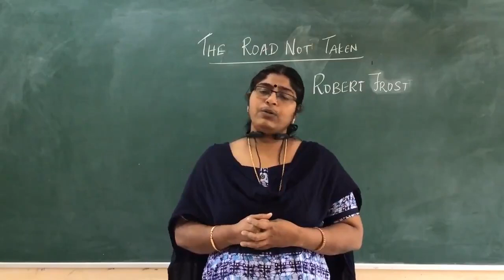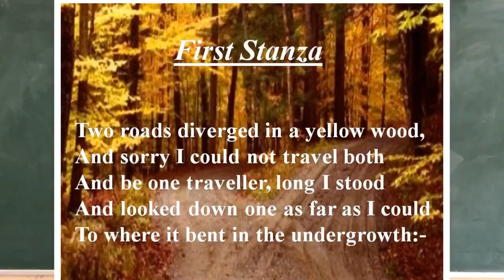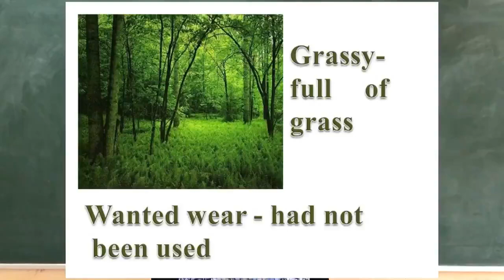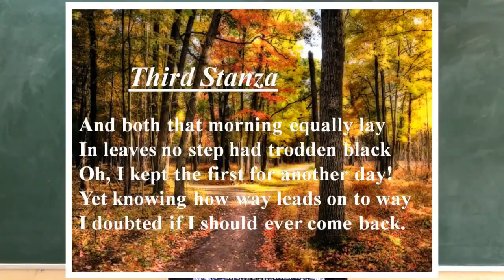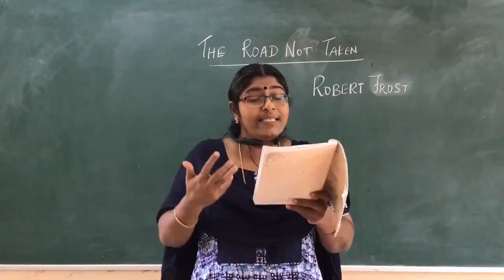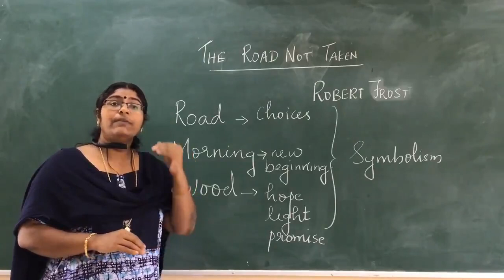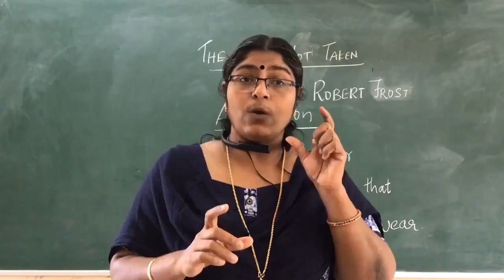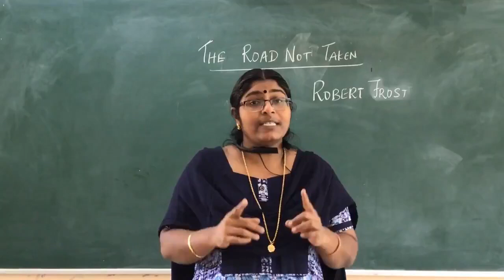Chapter 1 2 The Road Not Taken Poem English Beehive Class 9 CBSE